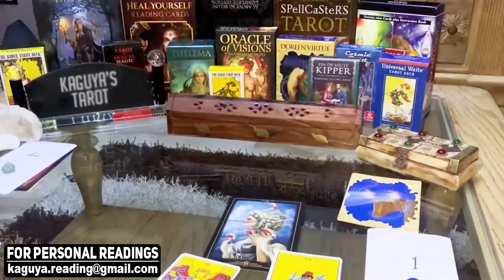Gemini Tarot LOVE Reading January 2022 Powerful Comeback From This Person...!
Gemini
Gemini 2022
Gemini today
Gemini January